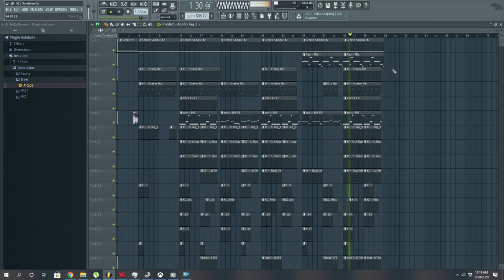Sandman(Prod. by Vpollo Rockin)